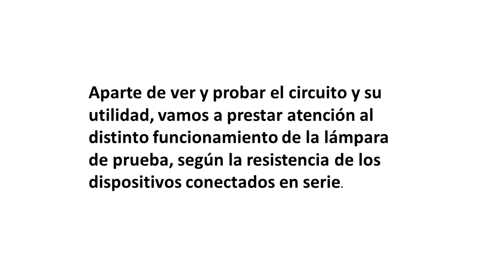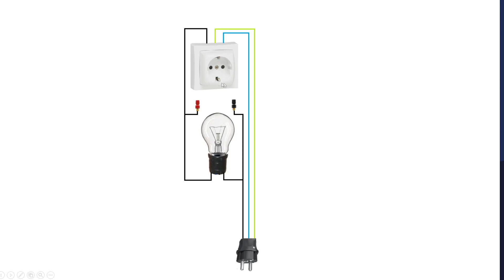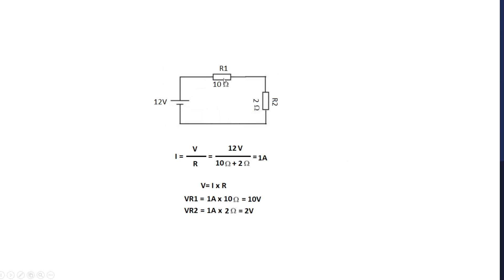LÁMPARA SERIE DE PRUEBA CON MEDIDAS DE TENSIÓN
Productos que recomiendo:
Kit básico electricista
Multímetro digital
Pinza amperimétrica
Juego de destornilladores
Juego de alicates
Juego de alicates barato
Medidor de consumo
Crimpadora de terminales
Comprobador electrónico